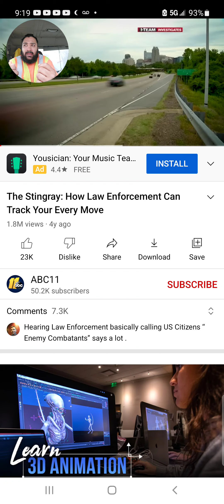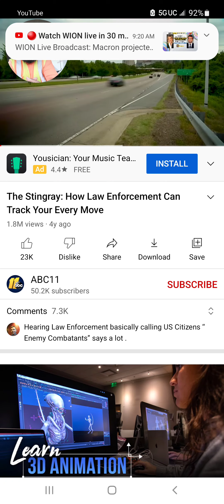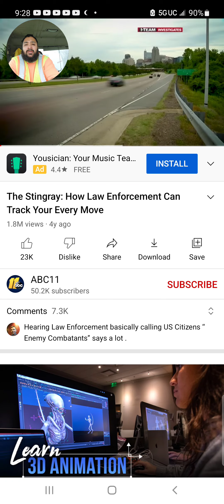Charagma: They have all the technology they need